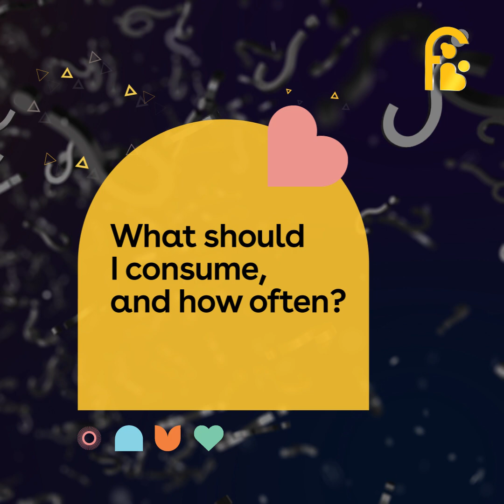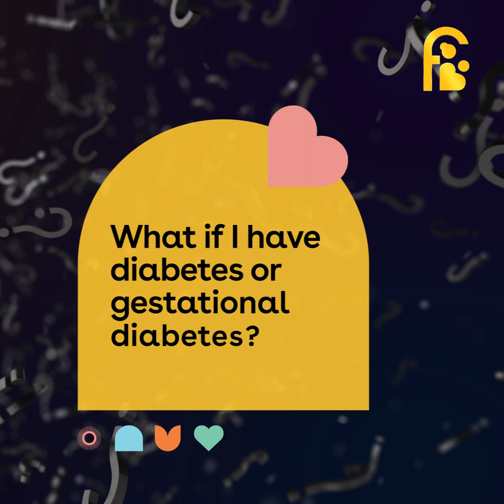FAQ Fridays | Diet during Labour with Sumrana Hashim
📽️ Can you eat during your labour, or do you stay hungry throughout? What does the evidence say? Your diet may impact your labour, so it's best to have a healthy diet put together for you by a dietitian.

We are back with episode 2 of FAQ Fridays, featuring Sumrana Hashim, Consultant Dietitian at Fernandez Hospital, answering all your questions about Diet during Labour.